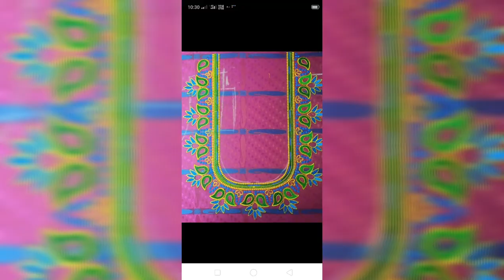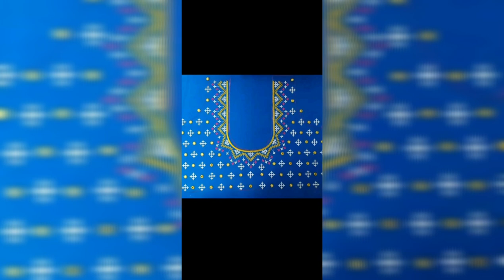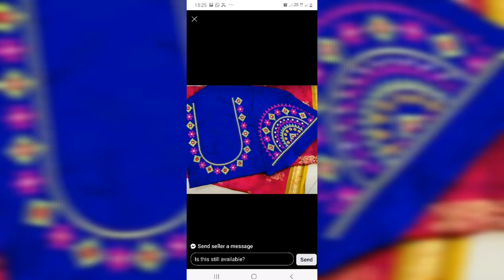Latest computerized embroidery works | Computer work designs part3 | April 2020 COMPUTER WORK BLOUSE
Hi all!!
Welcome to creative hoop!
I am from Hyderabad. I undertake computer embroidery work for reasonable prices.